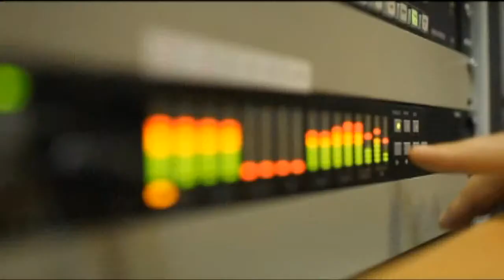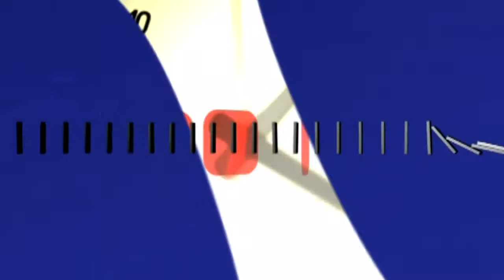אפקט הפרפר - ארז צדוק, מנכʺל חברה בשוק ההון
האם ניתן להתעשר בצורה מוסרית ומהי הבעיה הערכית שבבסיס המשבר בשוק ההון?

"אפקט הפרפר" כל שני וחמישי ב-18:00 בערוץ 66 ב-HOT ו-YES